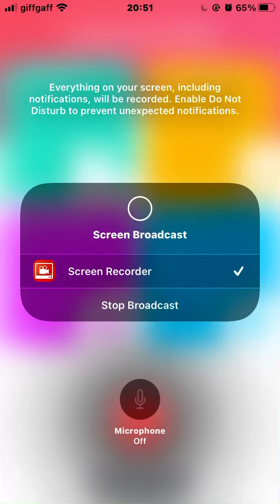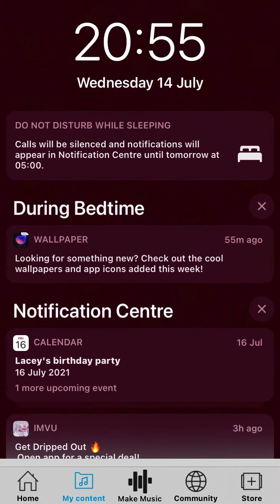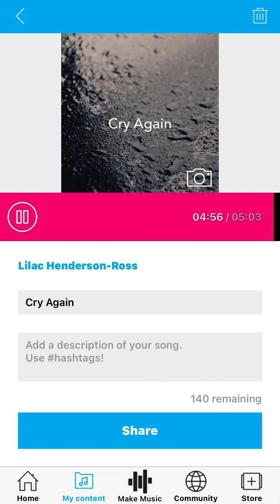Lilac Henderson Ross: Cry again (Official music video)